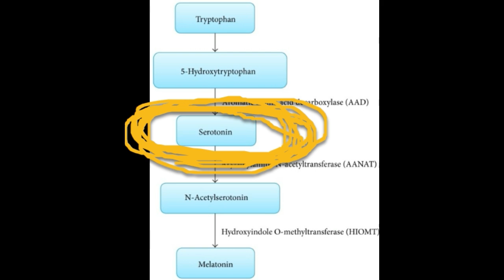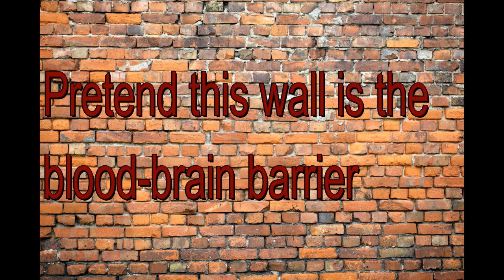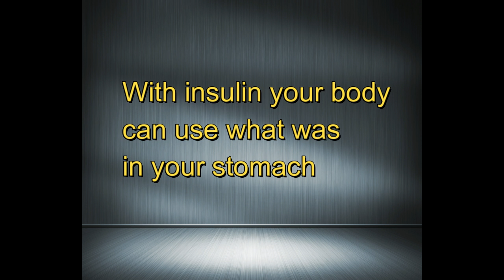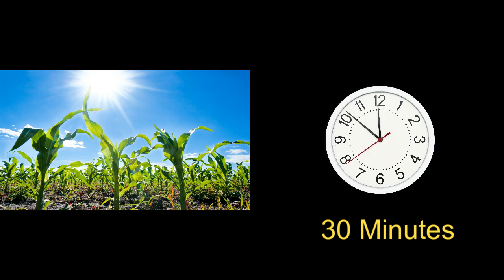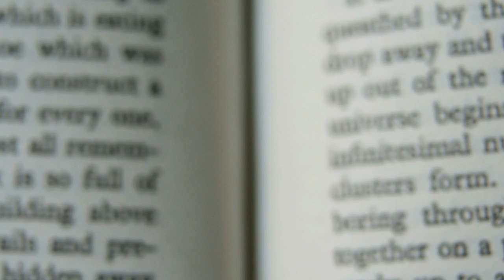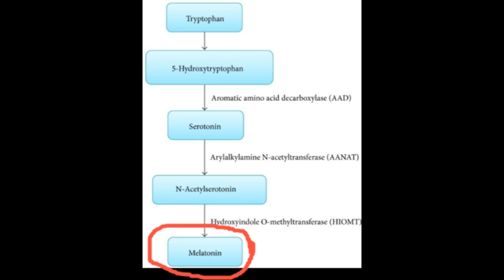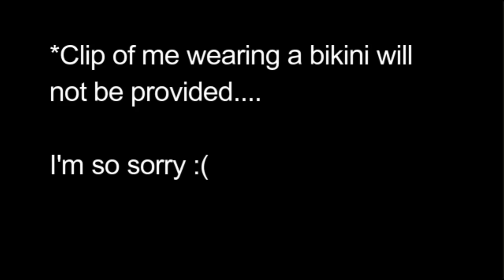7 Ways How to Raise Serotonin Levels Naturally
There are 7 ways on how to raise your serotonin naturally. Why would you want to raise serotonin? Because it's been called the "Happy Hormone."

In many antidepressants the targeted neurotransmitter is serotonin. I've studied medications that raise serotonin a good bit, I'm a pharmacist. However, these 7 ways to increase serotonin are all natural, and I don't even talk about taking serotonin boosting supplements either.

That's no accident. You also may be wondering if that photo of me is photoshopped.

No need to worry about that, our focus is on raising serotonin levels naturally. Bottom line, if we raise your serotonin, we raise your happiness. There are many ways to raise your serotonin, but I thought 7 was a good number.

The following 7 ways can raise your serotonin...

1. Eating Low Glycemic Index Carbs

2. Sunlight

3. Getting a massage

4. Meditation

5. Recalling Happy Events

6. Sleep

7 Exercise

You may think this video on how to raise your serotonin levels is odd, given that I'm a pharmacist, but I believe that these 7 ways will raise your serotonin. This video may be ridiculous, but it was also researched

If you liked this video and want more videos like it I make videos each week and will be taking video suggestions from you.

7 Ways How to Raise Serotonin Levels Naturally